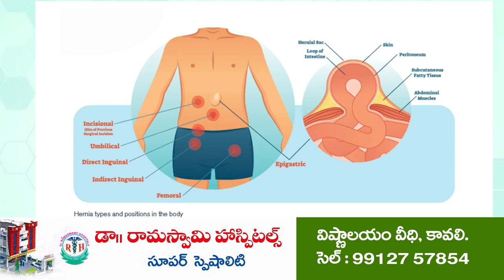ఆదివాసీలు పాలకులుగా మారాలి...!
- కావలిలో ఆంధ్రప్రదేశ్ రాష్ట్ర గిరిజన సంక్షేమ సంఘం ఆధ్వర్యంలో  ప్రపంచ ఆదివాసీ దినోత్సవం
- ఎస్టీల రిజర్వేషన్ లు తగ్గించే పాలకుల కుట్రలను తిప్పికొడతామని హెచ్చరిక